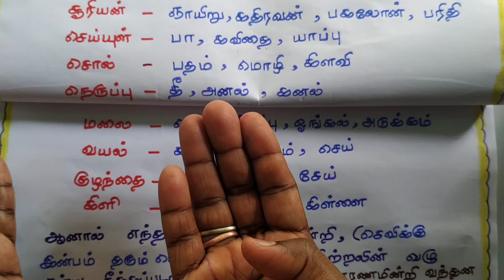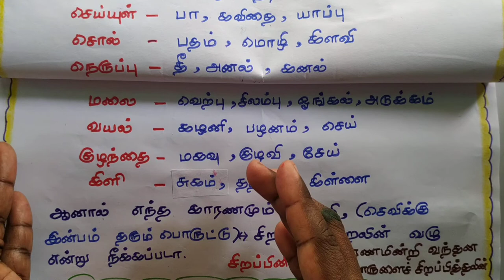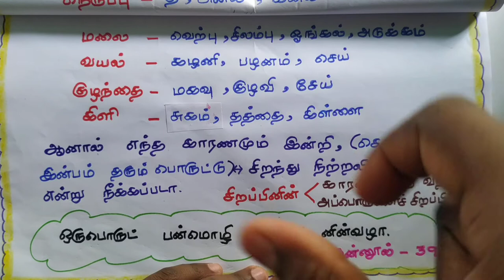ஒருபொருட்பன்மொழி | நன்னூல் நூற்பா- 398 | தொல். சொல். நூற்பா- 460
நன்னூல்
சொல்லதிகாரம்
பொதுவியல்

ஒருபொருட்பன்மொழி
               நன்னூல் மற்றும் தொல்காப்பியம்- ஓர் ஒப்பீட்டு விளக்கம்
நன்னூல் நூற்பா- 397,398
தொல்காப்பியம் சொல்லதிகார நூற்பா- 460